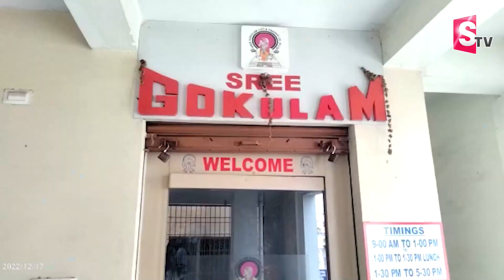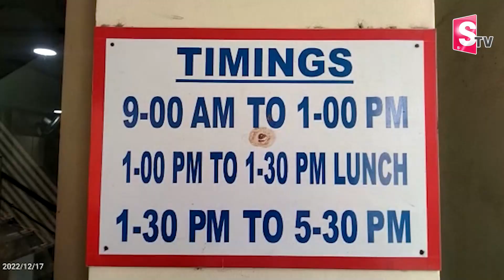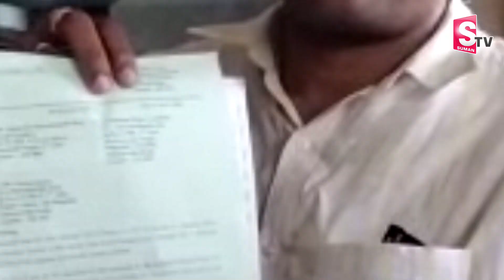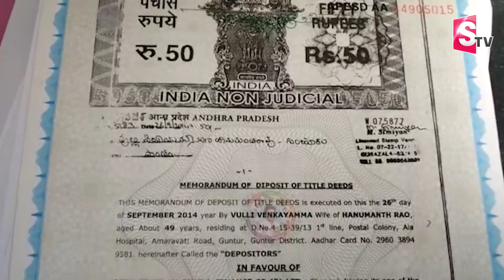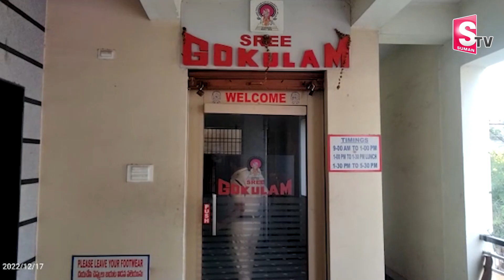Gokulam Chits Company Cheat People in Guntur | Telugu Latest Updates